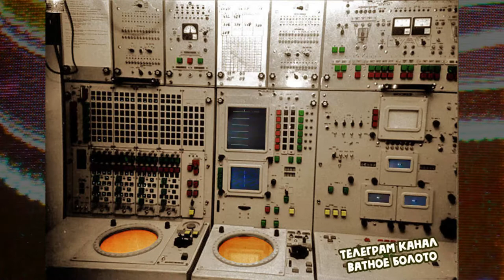War in Ukraine. Головні новини Zдержави 17.10.2022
⚡️В военкоматах предложили сменить старый дизайн дверей на новый:
⚡️Панель управления NASAMS и панель управления путинского С300.
Это война не только Украины и России, это война XXI века против ЭВМ с перфокартами.
⚡️В Германии следователи пришли к россиянке, выступавшей в поддержку войны.
Выяснилось, что в Германии она проживает нелегально, не имея ВНЖ.
Понимаете?
Обожает Путина, поддерживает войну, но в Россию не хочет.
Настолько не хочет, что готова жить в стране НАТО нелегально.
⚡️Минобороны РФ думает, что их солдаты бессмертны, а значит нормальные броники им не нужны.
⚡️«Обещали два месяца подготовки, а в итоге сразу кинули на передовую»
Родственники могилизированных записывают жалобные обращения, но еще не осознают, что все кроме них в курсе дел.
«Владимир Владимирович Путин! Наших ребят неподготовленными отправляют на передовую! Помогите нам вытащить ребят с этой ситуации!»
Матери «частично мобилизованных» из Брянской области записали обращение к Путину, чтобы он помог вернуть их сыновей.
Кто-нибудь им скажет, кто указ подписал?